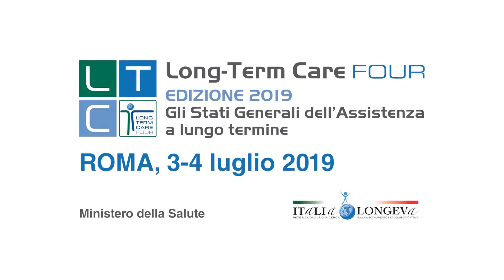LONG-TERM CARE FOUR - Andrea Fabbo, AUSL Modena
Presentata a Long-Term Care Four la prima indagine sulla continuità assistenziale in Italia, realizzata da Italia Longeva in collaborazione con il Ministero della Salute: 8 regioni a confronto e 17 casi virtuosi di continuità assistenziale individuati.
L'esperienza della Rete delle Demenze di Modena, illustrata da Andrea Fabbo, Direttore della Struttura Complessa di Geriatria - Disturbi Cognitivi e Demenze, AUSL Modena.